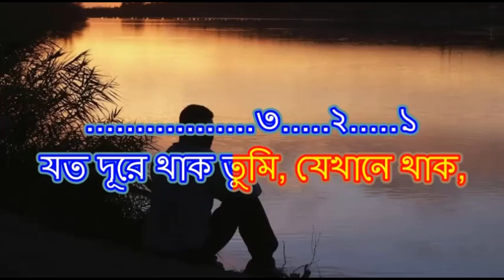Jato Dure Thako Tumi Jekhane Thako Karaoke Sample